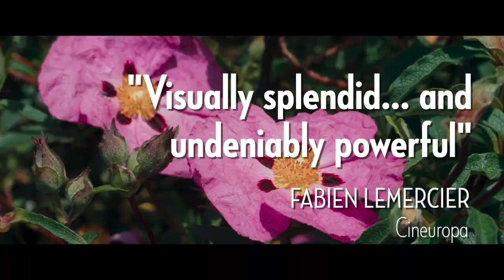A COUPLE Trailer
Directed by Frederick Wiseman. Opens Friday, November 11 at Film Forum.